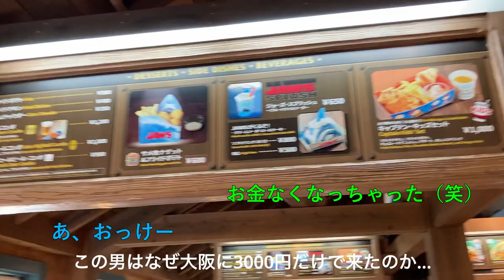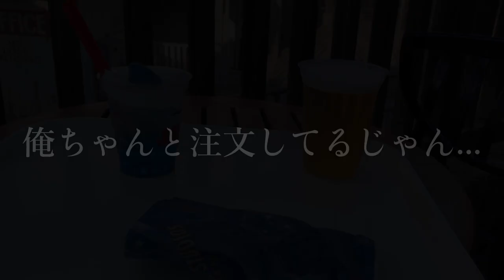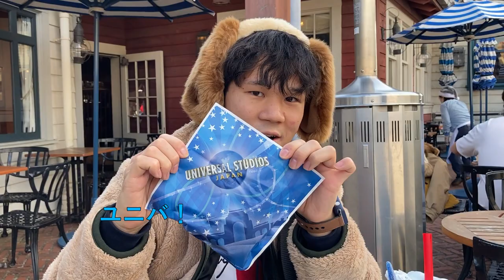【旅行動画】激安⁉️ 大阪旅行 〜第三話いざユニバ満喫！〜 夜行バスとGOTOトラベルを使ったら激安でした...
【前書き】
はい、どうもコウスケイナミです！
今回は大阪旅行の続編、大阪旅行第三話〜いざユニバ満喫〜　お待たせしました‼️

前回は「バレンタイン、アンパンマンチョコ」の動画をアップしましたが、まさかバレンタインデーにアンパンマンチョコをもらう。なんていうYouTubeネタにうってつけの出来事が起こるなんて思ってもいなかったので急遽「バレンタイン」動画を更新しました（笑）

【今回の動画に関して】
第一話では東京からユニバーサルスタジオジャパンの手前まで、第二話ではユニバーサルスタジオジャパンに入園し、ハリーポッター、ミニオン、フライングダイナソーで楽しんでるところまでをお送りしました。

今回は「第三話〜いざユニバ満喫〜」。
ユニバーサルジャパンをさらに遊びまわる！
ユニバを満喫するコウスケイナミ。とその後輩、リョウスケコヤマの様子をお楽しみ頂けたらと思います！

仕事の依頼などはこちらにお願いします。